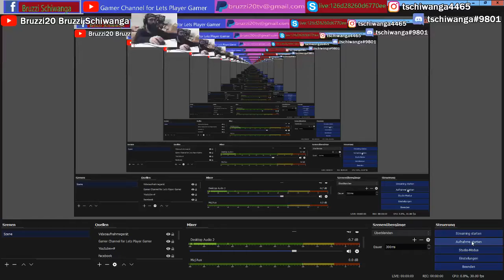Dead Island Riptide Part8 Lets Play bei Bruzzi20